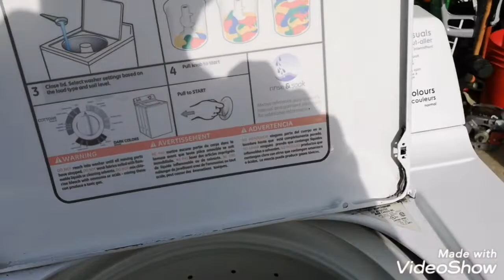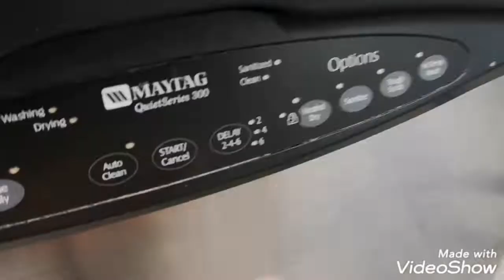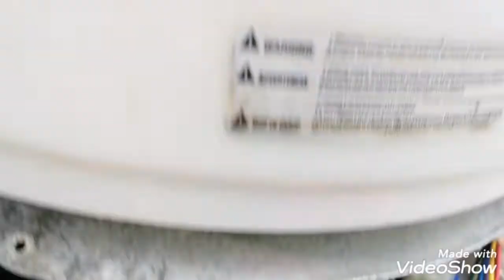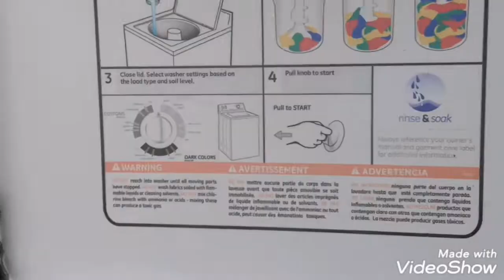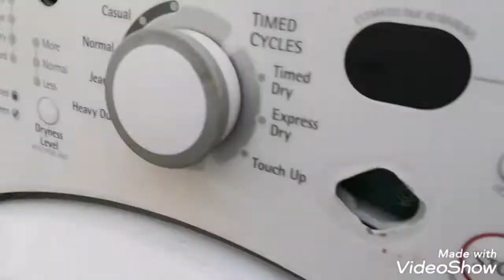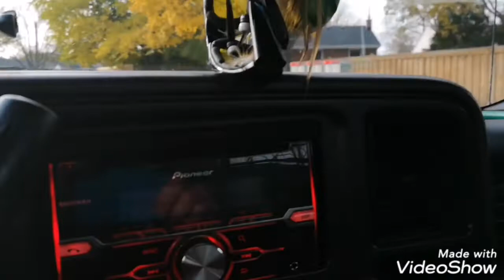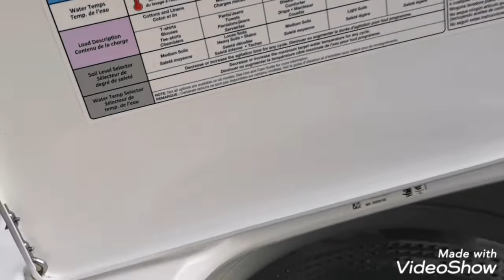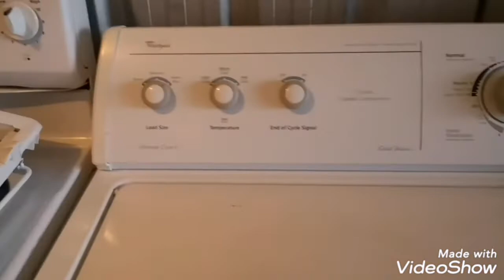GE WASHER MAKES NO SENSE